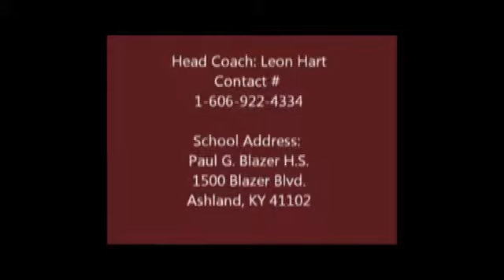Cody Withrow Paul Blazer High School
Cody Withrow, Ashland Paul G. Blazer High School, receiver for Coach
Hart